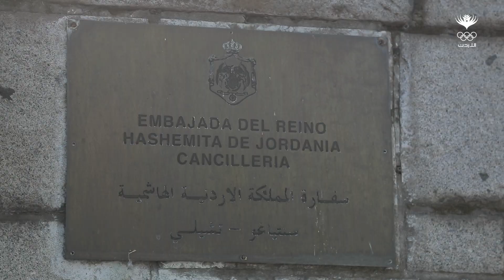سفير الأردن في تشيلي يستقبل وفد منتخباتنا الوطنية للكراتيه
بذلت السفارة الأردنية في تشيلي  🇯🇴🇨🇱 جهوداً كبيرة ووفرت كافة احتياجات وفد منتخباتنا الوطنية للكراتيه خلال مشاركاتها في بطولة العالم للناشئين والشباب وتحت ٢١ عاماً وذلك بالتنسيق مع وزارة الخارجية الأردنية.

وبقي سعادة السفير الأردني في تشيلي ، عامر المجالي ، وأعضاء السفارة على تواصل مستمر مع منتخباتنا الوطنية وعملوا على توفير سبل الراحة لهم في ظل الأوضاع غير المستقرة التي شهدتها العاصمة سانتياغو خلال الفترة الماضية.

كل الجهود التي بذلت خلال الأيام الماضية تكللت بنجاح باهر للأردن في بطولة العالم بحصول منتخباتنا الوطنية على ٧ ميداليات (ذهبيتان وفضية و٤ ميداليات برونزية) كأفضل حصيلة في تاريخ رياضة الكراتيه الأردنية ببطولات العالم.

واحتفت السفارة الأردنية في تشيلي ممثلةً بسعادة السفير ، عامر المجالي ، بلاعبي منتخباتنا الوطنية للكراتيه بدعوتهم لزيارة مقر السفارة وهنئتهم بالإنجاز الكبير الذي تحقق.

اللجنة الأولمبية الأردنية تشكر وزارة الخارجية والسفارة الأردنية في تشيلي على كل ما بذلوه لتوفير كافة احتياجات وفد منتخباتنا الوطنية خلال فترة تواجدهم بالعاصمة سانتياغو.